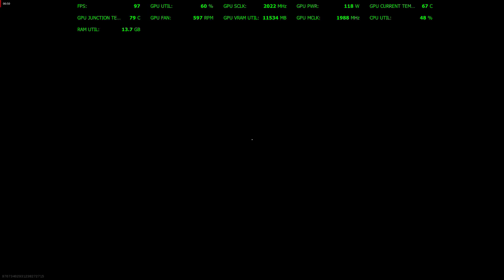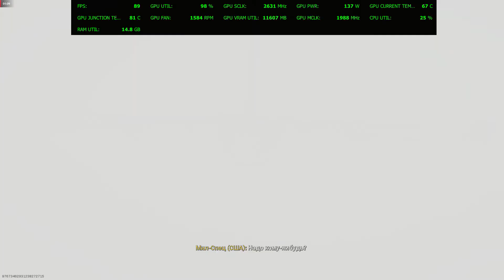Call of Duty Warzone v. 1.34 - RTX ON (RX 6700 XT 12 GB/R 7 3800 XT/64 GB DDR 4)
win 10 20h2/21.3.2 whql/32 mb.s

MY SYSTEM:
R7 3800 XT/RX 6700 XT 12 gb Nitro+/64 GB DDR 4 3200 Mgh/m2 2 tb/SSD 960+450+450 gb